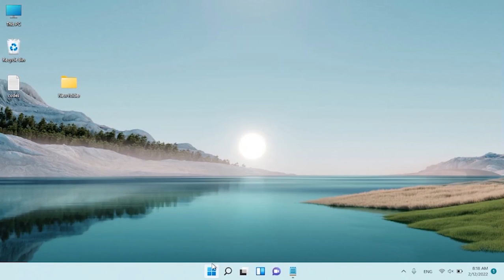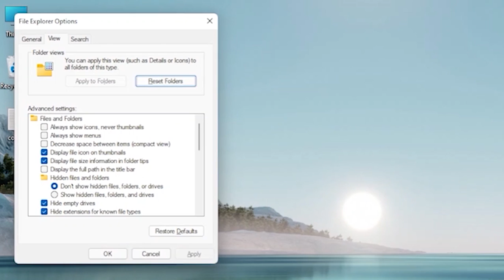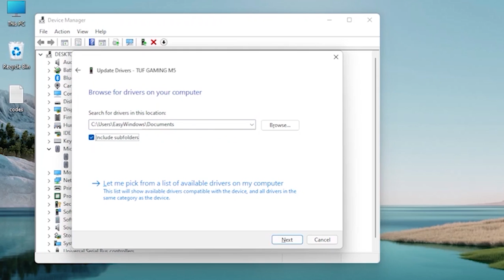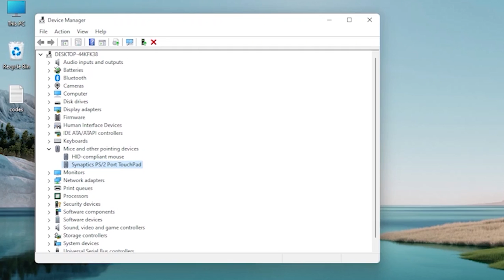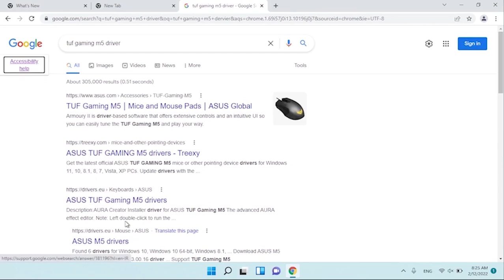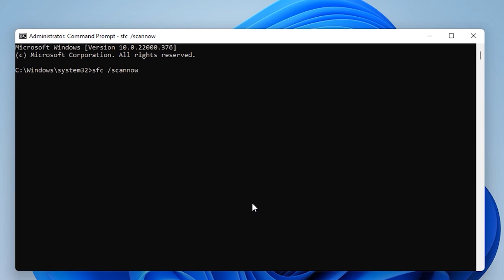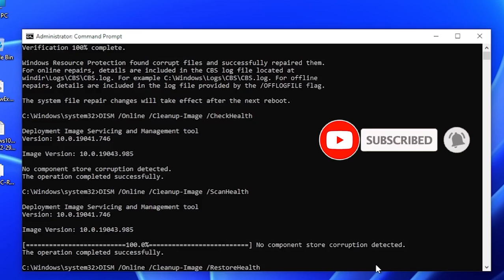Mouse Double Clicks Automatically In Windows 11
in this video me gone learn how to Fix Mouse Double Clicks Automatically In Windows 11

4- check health with CMD